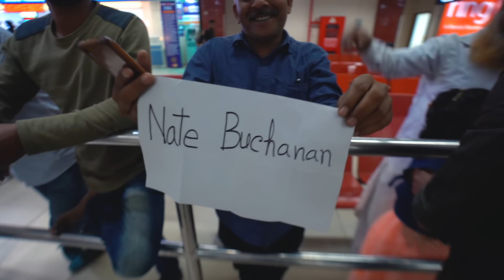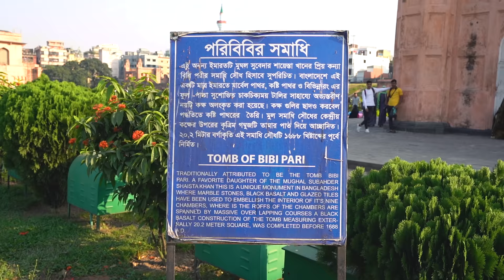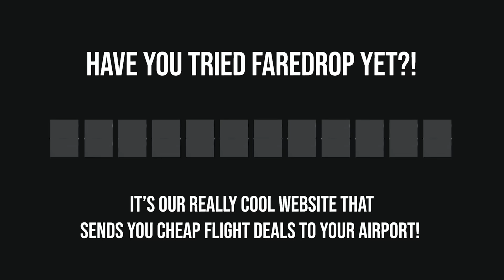FIRST IMPRESSIONS OF BANGLADESH (most densely populated city in the world)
We are currently in our 97th country of Bangladesh and spending our first 2 days in the city of Dhaka. This video is our first impressions of this crazy place! We visited 3 early morning markets and explored this fascinating country until the sun went down!

Travel vlog 683 | Country #97/100 | Dhaka, Bangladesh | Filmed November 2019

Download these songs we used in this episode for free.
“Crispy Days” - Lupus Nocte
“Final Chapter” (Instrumental Version) - Snake City
“Sand on Your Face” - Giants' Nest
“Seasonings” - _91nova
“Toxica” (Instrumental Version) - Lu-Ni

Originally from Nashville, Tennessee, we got married June 2013 and quickly caught the travel bug! We started “travel hacking” & finally decided we wanted to travel for one year. After 2 years of saving $ and over 2 million miles and points, we sold our cars and apartment and left home January 10, 2016. We started this travelvlog to share our experiences with friends and family, then decided we really liked vlogging and traveling! So we extended our 1 year trip to now FOUR years :) Now we have a goal of traveling to 100 countries before 2020! We are incredibly thankful to do something we love every day. :)